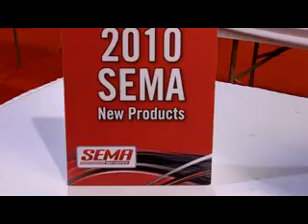Mustang Billet Grille from Paramount Restyling ID10655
2010-current Ford Mustang GT Billet Grille 4mm Horizontal Overlay with logo cutout . for more sema videos.